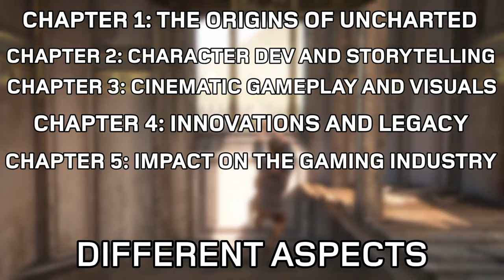This is the Best Video Game Series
Hey guys what's going on, Today will be uncovering what I believe is one of the best video game series ever made. Make sure to watch all the way through to understand my reasoning and why I think this is the best video game series ever made.

Pc Specs:
I7-13700KF
MSI 3070 Gaming X Trio
G.Skill Trident Z 32gb 6400mhz RAM DDR5 (on XMP)
2Tb Seagate 7200rpm Game drive (HDD)
240gb Kingston (SSD)
256gb Samsung (SSD)
Cooler Master ML240L RGB
Aorus Z790 Elite AX
Chapters:
Intro: 00:00-00:46
Chapter 1: The Origins of Uncharted: 00:46-02:46
Chapter 2: Character Development and Storytelling: 02:46-05:56
Chapter 3: Cinematic Gameplay and Visuals: 05:56-09:40
Chapter 4: Innovations and Legacy: 09:40-13:33
Chapter 5: Impact on the Gaming Industry: 13:33-16:23
Conclusion: 16:23-17:47

gametheory gametheory deef